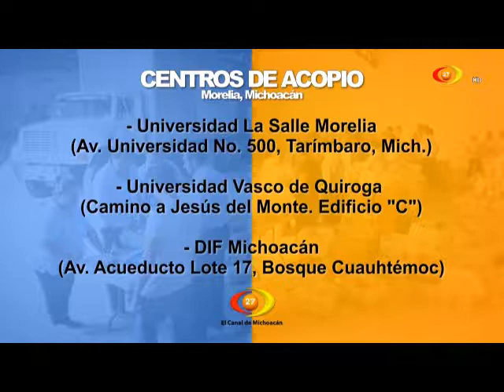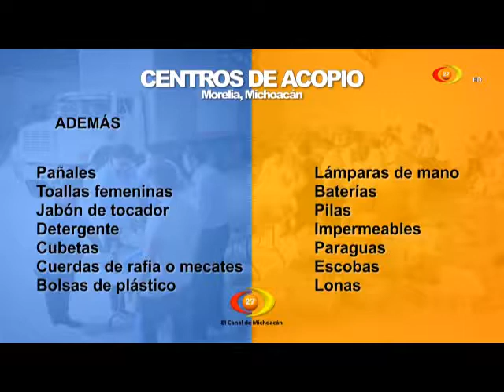Mole verde- Cocina Express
Programa de cocina en todo el estado de Michoacán.
Tips, consejos, ingredientes estrella, comida económica, balanceada y sobre todo, fácil de preparar.

Categoría
Personas y blogs
Licencia
Licencia estándar de YouTube
Categoría
Personas y blogs
Licencia